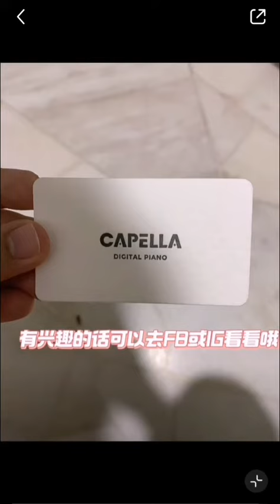Capella digital piano